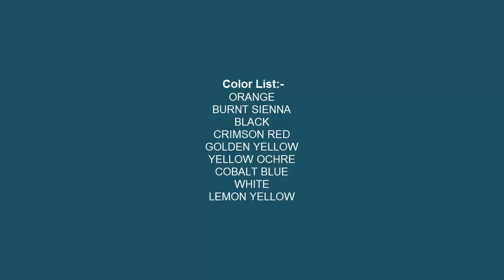How to Paint An Autumn scene in Acrylic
◙ Product Details:-
1. Acrylic Colors:-

2.Colors:-
120ml Titanium White
120ml Lemon Yellow
120ml Black
120ml Sap Green
120ml Cobalt Blue
120ml Yellow Ochre
120ml Mauve
120ml Scarlet Lake
120ml Light Blue Permanent
120ml Aqua Green
120ml Deep magenta
120ml Prussian Blue
120ml Cobalt Teal
120ml Burnt Sienna
120ml Ultramarine Blue
120ml Crimson Lake
120ml Permanent Green Light

120ml Lemon Yellow
120ml Vermilion Hue
120ml Raw Umber
120ml Ultra Blue
120ml Portrait Pink
120ml Burnt Umber
120ml Primary Yellow
120ml Green Leaf

3. Palette:-
9-inch By 7-inch White Acrylic Palette

4. Canvas:-

5. Brushes:-